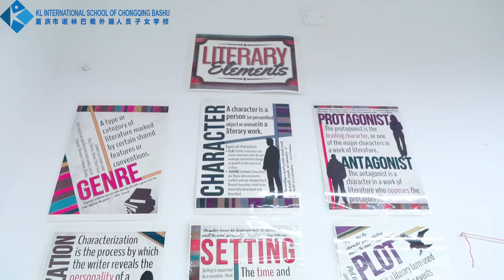KLIS Secondary ELA